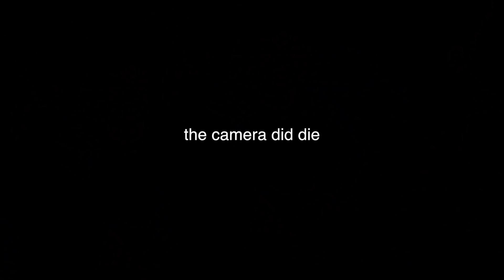rating subscriber's outfits… Mukbang! (feat. Sangiev)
Today we react to some of your outfits featuring sangiev! Don't take any option ninths video too seriously love you